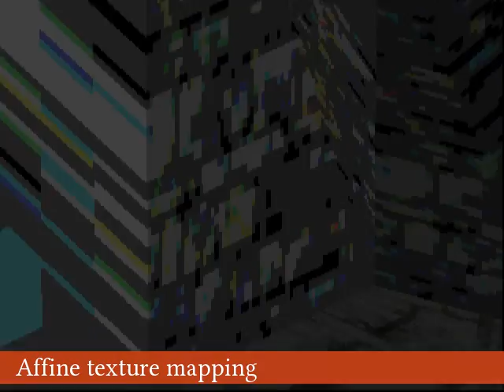Affine vs perspective-correct texture mapping example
Crappy hack, showing the notable difference between affine texture mapping, and perspective correct texture mapping.

Based on my crappy (and unfinished) MS-DOS software rendered first person dungeon crawler for the mini-LudumDare #45, which used simple affine texture interpolation. I quickly hacked the rasterizer to perform perspective-correct (u/w, v/w, 1/w) interpolation instead, and made this short video to demonstrate the difference.